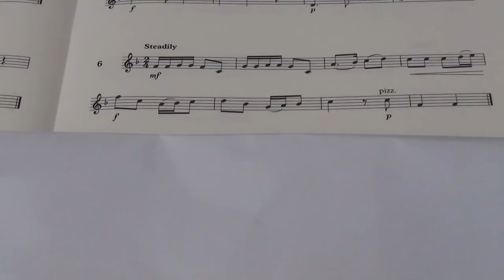Violin Grade 3 Sight Reading No 6 Steadily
Grade 3
No. 6 Steadily
Played by Mike Chow